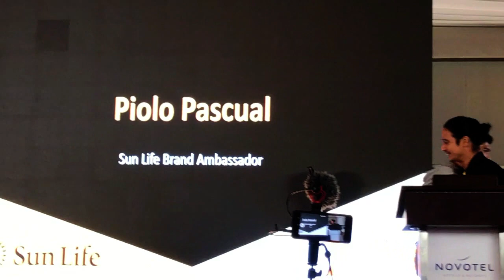Piolo Pascual For SunPIOLOGY Xone